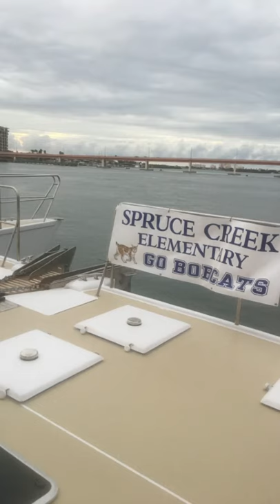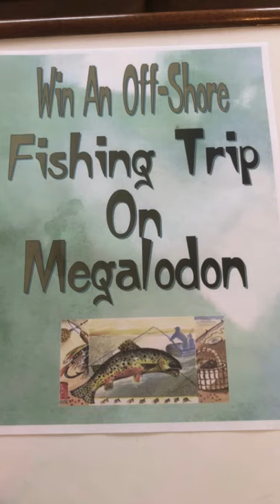BOBCAT BOAT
New To SCES River Cruise